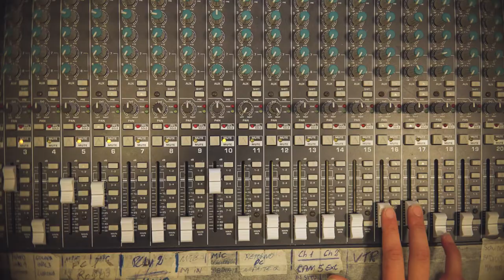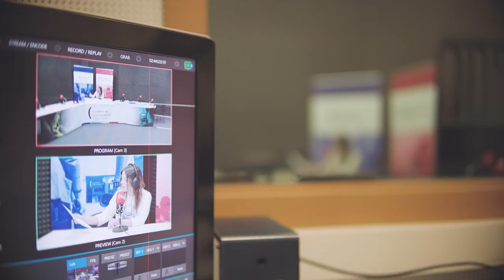Vídeo promocional Facultad de Comunicación UCLM | "Transforma tu Realidad"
Os presentamos la propuesta ganadora del I Concurso de Videos Promocionales de la Facultad 🎬 Es un trabajo de Gonzalo Pelayo Cuerda y Lucas Gómez Piñas presentado bajo el nombre 'Transforma tu realidad' ¡Enhorabuena! 👏👏